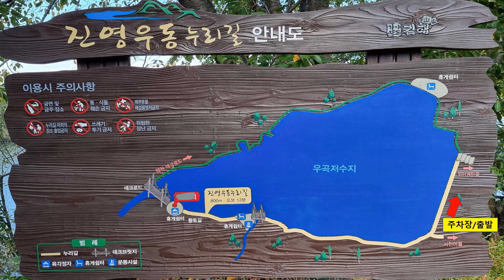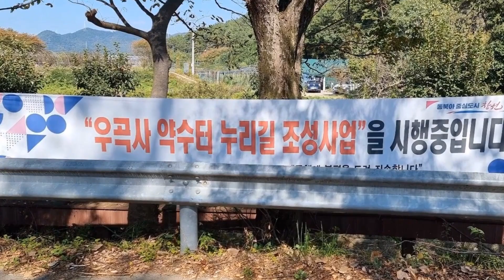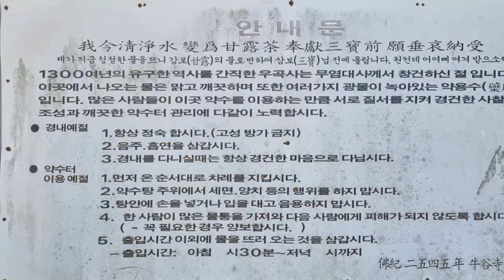우동누리길&우곡사/창원김해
이번 영상은 경상남도 창원시와 김해시의 경계에 있는 우곡저수지의 둘레길과 근처에 있는 우곡사를 둘러본 영상입니다.(22.10.15)